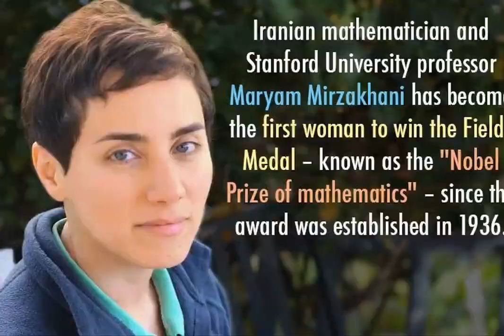Iranian (Persian) girls vs Turkish girls, who is more beautiful?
Which country has more beautiful girls? Iran (Persia) or Turkey ?

The greatest Turk emperors in history had Iranian wives or mothers.
𝐆𝐡𝐚𝐳𝐧𝐚𝐯𝐢𝐝 𝐄𝐦𝐩𝐢𝐫𝐞: The mother of the Ghaznavid dynasty was a Persian woman. And the mother of Sultan Mahmud Ghaznavi who is one of the greatest Turkic emperors in history was Persian.
𝐓𝐡𝐞 𝐆𝐫𝐞𝐚𝐭 𝐒𝐞𝐥𝐣𝐮𝐤 𝐄𝐦𝐩𝐢𝐫𝐞: Tughril’s wife was a Buyid Iranian princess. He was the founder of the Empire. Most of the Great Seljuk Empire was conquered by Tughril, he is the most powerful Seljuk emperor.
𝐀𝐟𝐬𝐡𝐚𝐫𝐢𝐝 𝐄𝐦𝐩𝐢𝐫𝐞: Their mothers and wives were Iranian. Nader Shah is one of the greatest, and most famous Turk emperors in history, and his favorite wife was a Persian woman.

𝐌𝐮𝐠𝐡𝐚𝐥 𝐄𝐦𝐩𝐢𝐫𝐞: Their wives and mothers were Persian women from Shahr-e Rey, in Tehran province, in Iran. And Namagh, Kashmar County, in Razavi Khorasan Province in Iran.
Shah Jahan: his beloved wife was Persian. Aurangzeb: his mother was Persian. Jahangir: his favorite wife was Persian. Akbar the Great: his mother and his grandmother were Persian. Humayun: his wife and his mother were Persian. Babur: his favorite wife was Persian.
Shah Jahan built one of the 7 Wonders of the World for his Persian wife Mumtaz Mahal. She was a lovely queen, Mumtaz Mahal used her position to promote humanitarian programs for the needy.

𝐒𝐚𝐟𝐚𝐯𝐢𝐝 𝐄𝐦𝐩𝐢𝐫𝐞 : Shah Abbas the Great and Shah Ismail, the greatest Safavid emperors, had Iranian mothers and wives.
Shah Ismail's favorite wife was a Persian woman, named Behruzeh. And his successor was by his Turk wife. Shah Ismail had another Persian wife named Hayat who was a Persian poetess.

The most powerful queen of the Safavid Empire was an Iranian woman, Khayr Nisa Begum (Mahd-i Ulya). She is the only Safavid queen who ruled the Safavid Empire. During the reign of Sultan Mohammad Khodabanda, Queen Khayr al-Nisa Begum was the de facto ruler of the Safavid Empire.
This intelligent and beautiful woman was the savior of Iran both during her precious life and after her martyrdom. She was a skilled horsewoman and archer. In some battles, she was the commander of the army.
Her son, Abbas the Great was the greatest emperor of the Safavid empire. And half of the wives of Abbas the Great were Iranian women (1 Lur, 1 Gilaki, 1 Mazani, 1 Kurd). Also, Safi-ad-din Ardabili was the father of the Safavid dynasty, and his wife was an Iranian woman named Bibi Fatima.

𝐐𝐚𝐣𝐚𝐫 𝐄𝐦𝐩𝐢𝐫𝐞 : The most famous Qajar king is Naser al-Din Shah Qajar, and his beloved wife was a Persian woman, named Jeyran. Naser al-Din Shah reached the grave of Jeyran while dying, and he died next to Jeyran's grave. Nasser al-Din Shah wanted to be buried next to his lovely Persian wife Jeyran, and after his assassination in 1896, he was buried next to her.

Naser al-Din Shah was fascinated by the courage and beauty of his Persian wife, Jeyran. He, despite having other women, experienced love with Jeyran for the first time, and his love for her gradually reached the level of insanity. Naser al-Din Shah could not bear the moments of the distance from his mistress Jeyran.

Jeyran has been described as beautiful, straightforward and fascinated by horseback riding, and agilely rode horses. Nasser al-Din Shah wrote poems about Jeyran in which he praised her beauty and how painful her death was.

Nasser al-Din Shah decided to appoint Muhammad Qasim (his son by Jeyran) as the Crown prince. In September 1857, Mohammad Qasim was officially proclaimed Crown Prince. Shortly afterward he died just one week after becoming crown prince. Naser al-Din Shah and Jeyran were so moved by the incident that, according to Polak, "the king did not eat for several days out of grief."

Jeyran contracted tuberculosis after losing all four of her children in childhood, one after the other. Naser al-Din Shah went to her bed several times a day for several hours and administered the medicine with his own hands, but her condition gradually got worse and the medical treatment did not help. Jeyran died one day in January 1860 while Naser al-Din Shah was sitting next to her bed.

Naser al-Din Shah didn't forget her for the rest of his life. The Shah never gave the title of Jeyran and did not allow anyone to live in her mansion. Sometimes he would go to his wife's former residence alone and spend some time thinking about the past and seeing Jeyran's relics.

And Naser al-Din Shah's mother was a mix of Iranians and Turks. Her grandmother was a Zand Iranian princess who was the wife of the powerful Qajar commander Amir Soleyman Khan Qajar Qovanlou.
The favorite wife of Mohammad Shah Qajar was an Iranian Kurdish woman.
And the wife of Mozaffar ad-Din Shah Qajar, and the mother of Mohammad Ali Shah Qajar was a Persian woman named Taj ol-Molouk, she was the daughter of Amir Kabir.